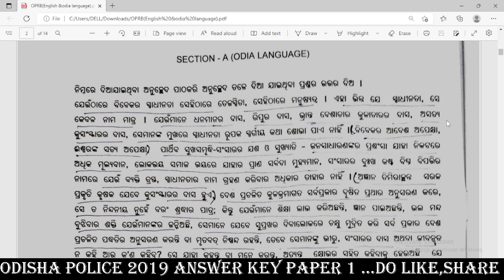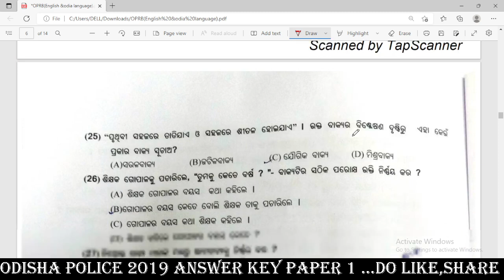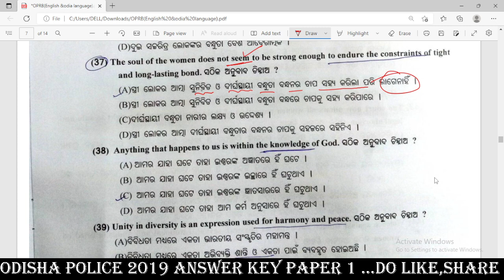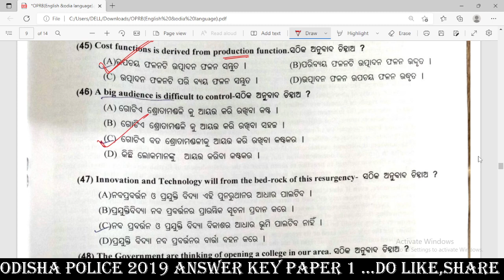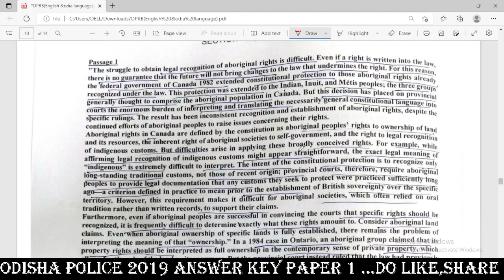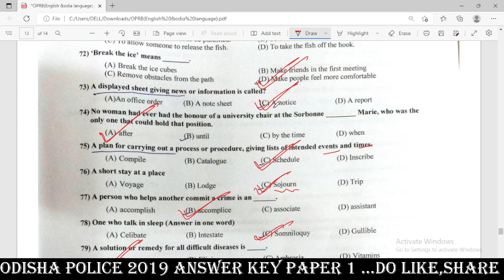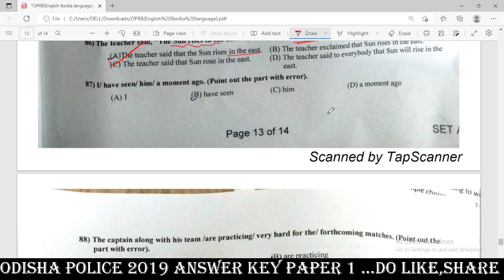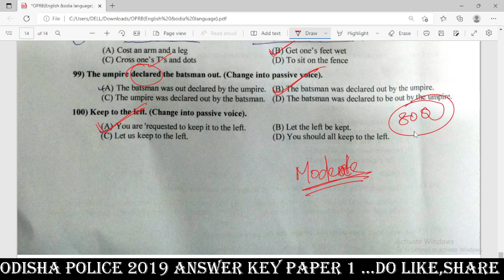ENGLISH & ODIA (PAPER-01) | ANSWER KEY ODISHA POLICE SI 2019 | ABINASH SIR | Abinash ପାଠଶାଳା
ANSWER KEY OF ODIA & ENGLISH PAPER (PAPER-01) ODISHA POLICE SI 2019 . HELD ON 30TH OCTOBER. REST ANSWER KEY WILL BE UPLOADED SOON.